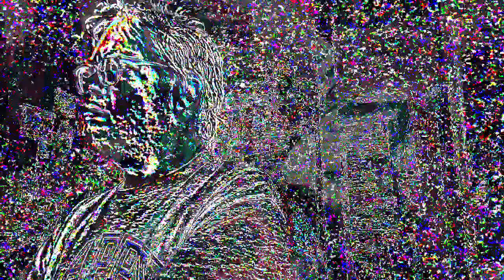[EPILEPSY WARNING] *Photosensitivity Warning* Movie 23 05 08 21h49m36s